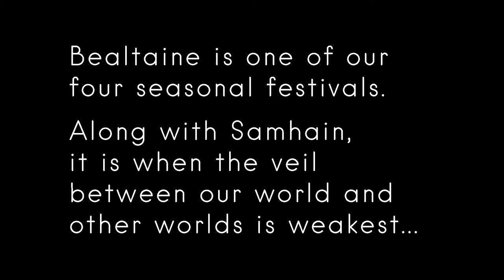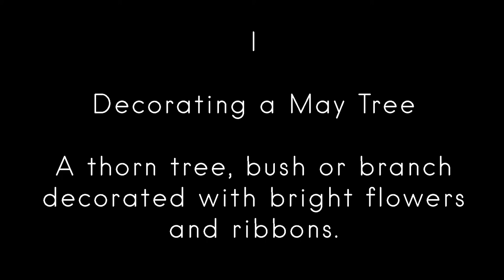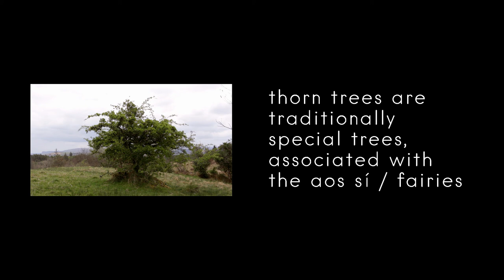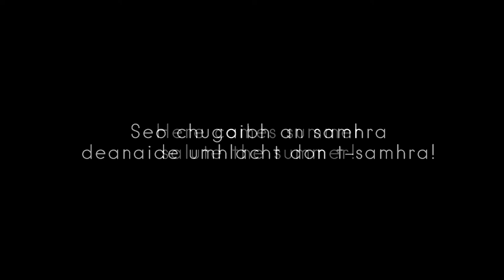Bealtaine Traditions 1: Decorating The May Tree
Bealtaine (May Day) is one of our four seasonal festivals. Along with Samhain (Hallowe'en), it is a time when the veil between our world and other worlds is supposed to be at its weakest. Join artists Niamh Moriarty and Aoife Hammond as they encounter sites, trees, and customs of ritual and resonance.

Learn to make simple paper flowers, hear traditional songs and pick gorse flowers for a delicious golden syrup. These videos also journey to the Carrowkeel Passage Tombs, Co. Sligo; Beltany and Roosky stone circles, Co. Donegal; Boa Island graveyard and Drumskinny stone circle, Co. Fermanagh, and Glenfarne Woods, Co. Leitrim.

Seo chugaibh an samhra - deanaide umhlacht don t-samhra!
Here comes summer - salute the summer!

Making paper flowers (instructions at 01:30)
Paper flowers are an important part of Traveller culture and at one time represented an important source of income and exchange for Travelling women. Here we use them to make a garland for decorating a May Tree.

You will need:
- crepe or tissue paper
- string and / or wire
- a wire cutters
- a scissors

Featured song (at 04:15)
Samhradh Samhradh, a Gaelic Summer song, celebrates the joys of nature. It was collected by Enrí Ó Muireasa from Owen Byrne Farney, Co. Monaghan, and published in Céad de Cheoltaibh Ulaidh (1915). The song was sung by young men and women on Lá Bealtaine, while they carried around the An Bábóg Bealtaine (May Baby), a large doll dressed in ribbons.

Part of VISUAL Homemade, a series of videos helping you explore and make art in your home.